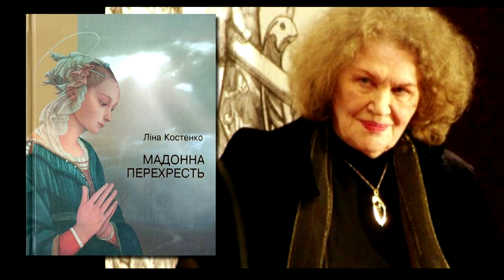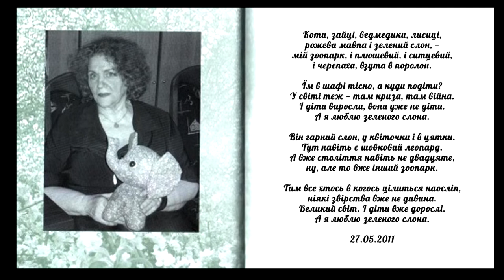Аудіопідкаст за творами Ліни Костенко зі збірки "Мадонна перехресть"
Ви можете почути поезіїю Ліни Костенко зі збірки «Мадонна перехресть» у виконанні нашого методиста. Цей захід було  створено в рамках серії літературних підкастів "Слухати поезію" книжкового бібліотечного клубу "Літературна скарбничка" та як продовження діяльності проєкту "Різнобарвна Україна" у травні 2022 року.